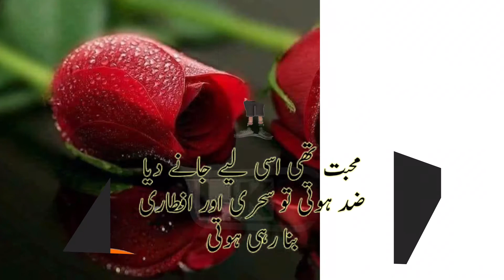RAMZAN KI KHANI